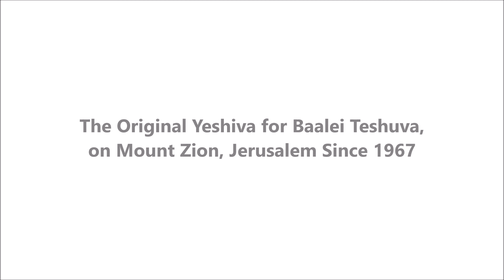The Generous Gift of the Torah - Rabbi Mordechai Goldstein z"l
Rabbi Mordechai Goldstein z"l, founding Rosh Yeshiva of Diaspora Yeshiva and Chief Rabbi of Mount Zion and King David's Tomb, gives a musar shiur on Mount Zion, Jerusalem.

Music from "Tziyon" by Botzer. Used with permission.